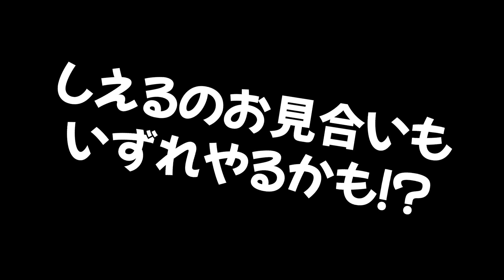運命の相手は誰！？結婚相手を探すマインクラフト！💍💗【 マイクラ / まいくら / Minecraft 】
今回は運命の結婚相手を探すマインクラフトです！

★女子のトモダチが死んだフリをするマインクラフト！【 マイクラ / まいくら / Minecraft 】
★ポムニと一緒に謎のサーカスに迷い込んでしまった！？【 アメイジング・デジタル・サーカス 】【 マイクラ / まいくら / Minecraft 】

ポップアップストアの事後通販が開始されました！

出演者情報
◆しえる◆

【編集者チーム】
編集長
●☻㌨SAN●

【サムネ作成】
●にゃかまる●

●ゆんま●
Twitter(X)

【Special thanks】
●AKIWo●

プレゼント・ファンレターの送付先
〒150-0036
株式会社OMT　“ぱちしゅう” 宛
※飲食物(未開封含む)は安全性衛生のため、処分させて頂きますので、送付をお控えください。